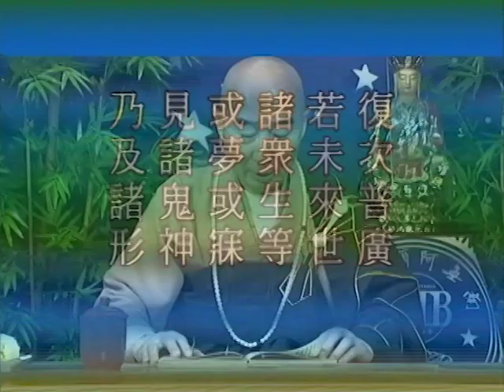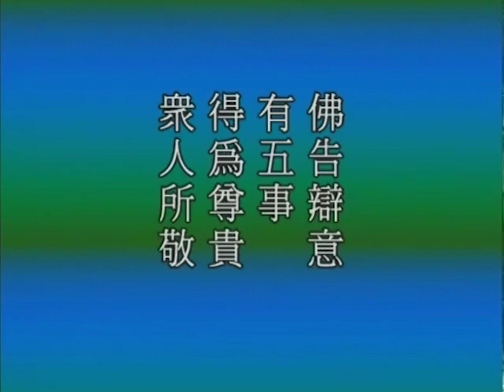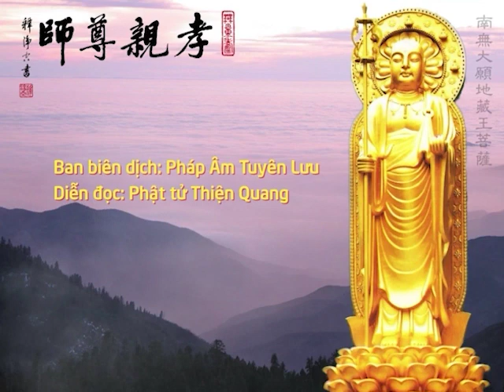ĐỊA TẠNG BỒ TÁT BỔN NGUYỆN KINH- HT TỊNH KHÔNG GIẢNG GIẢI: TẬP 23